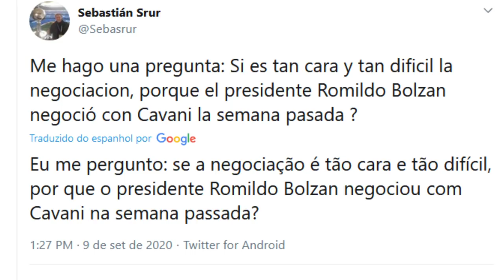RENOVAÇÃO DO FERREIRINHA, JORNALISTA ARGENTINO FALA DE NOVO SOBRE CAVANI | ANDRÉ HENNING NO SBT!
Muitas informações e notícias nas últimas horas, Grêmio está perto de renovar com Ferreirinha.
E sebástian Srur o jornalista argentino, fala sobre cavani novamente.
E também André Henning pode estar indo pro SBT!